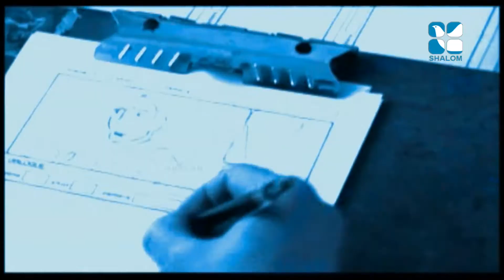Beyond Vision Epi:11- Sr Lissy Tom